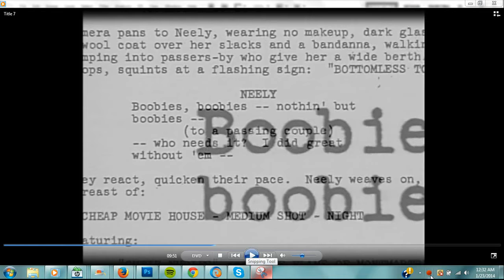Short video of "Valley of the Dolls" (1967), part II